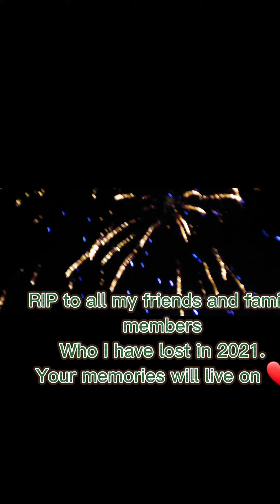2021 Recap 🥰💯🇯🇲🙏🏾💥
I must say that I had a blessed year and I really enjoyed 2021.